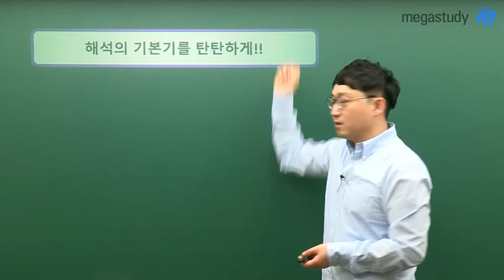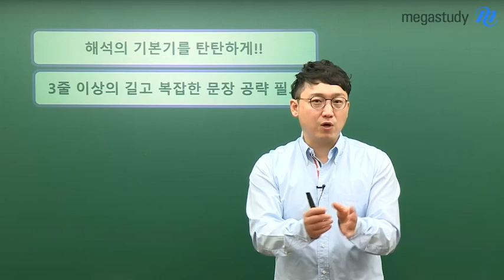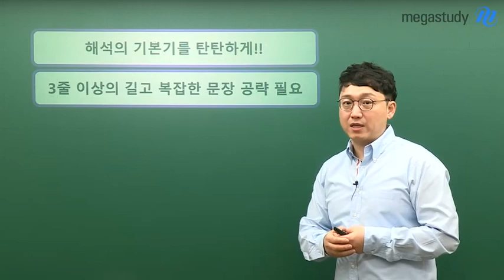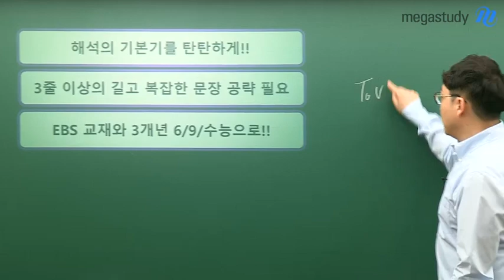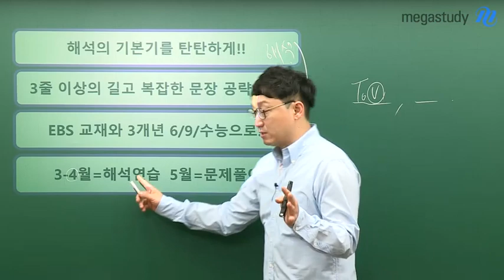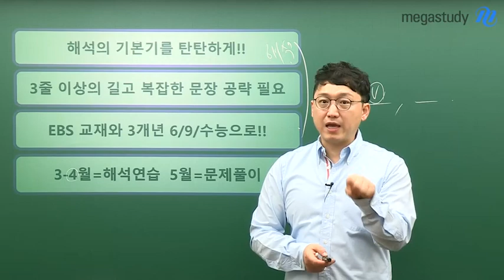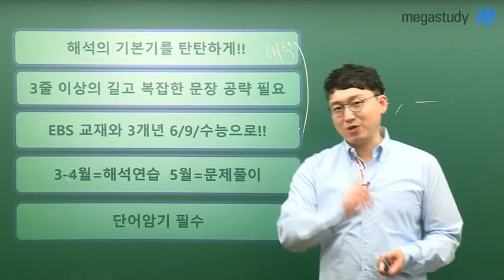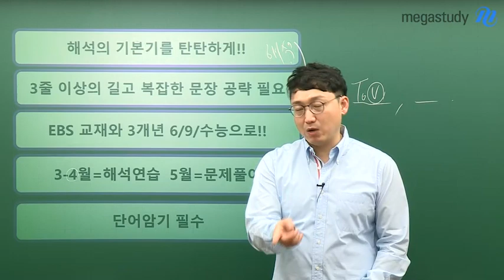[메가스터디] 영어 김기철 쌤 - 6평 성적은 더 올리자! ★확실히 성적이 오르는 학습법★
6평 성적은 더 올리자!
확실히 성적이 오르는 영어 학습법

내 실력이 어느 정도인지 판가름 할 수 있는
첫 시험은 6월 모평입니다.
그렇기에, 우리는 6평까지 점수가 오르는
확실한 공부를 해야 합니다.

확실히 점수를 올릴 수 있는 영어 학습법을